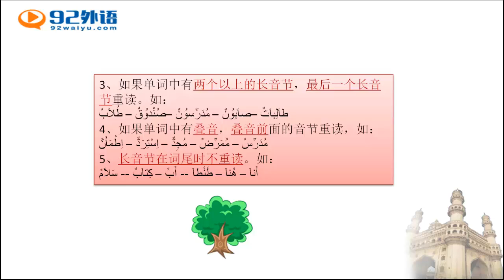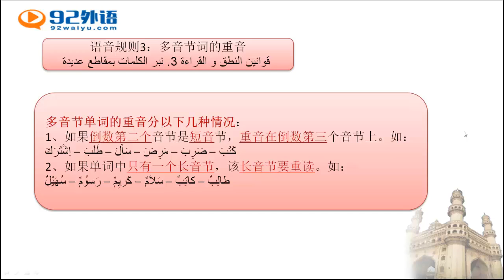新编阿拉伯语1 134 4